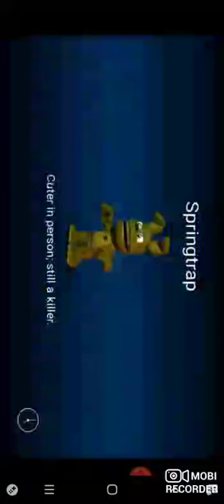fnaf world part 1